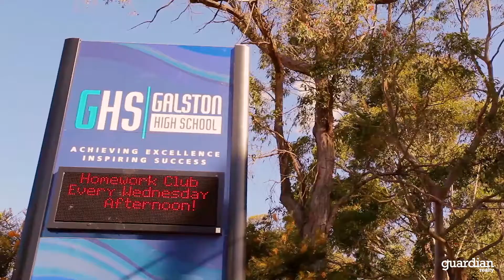30 Glen Street - Guardian Realty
Galston-30 Glen Street